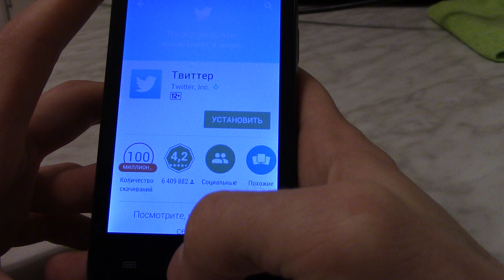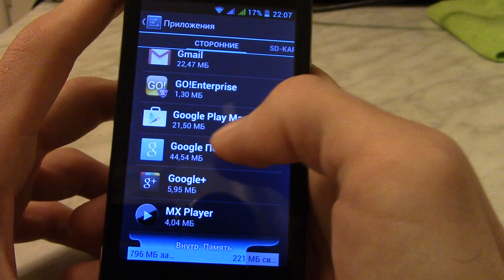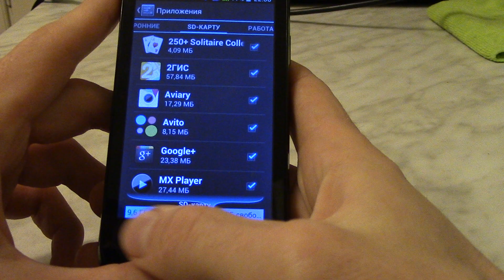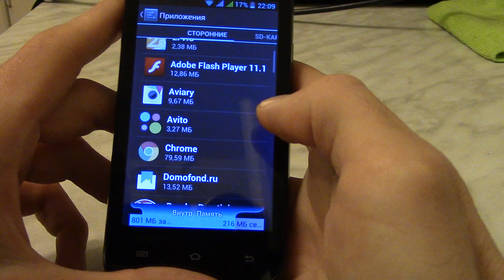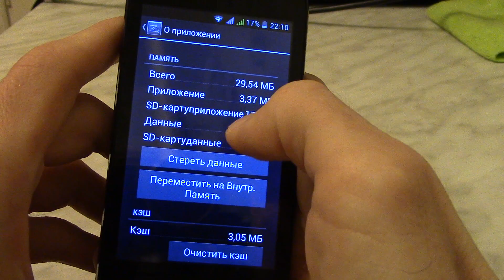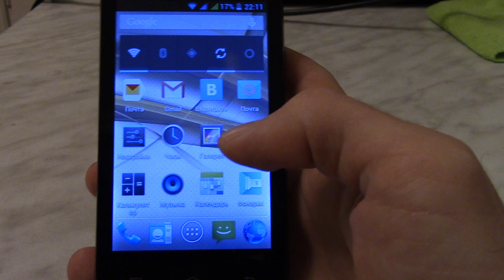Установка приложений на андроид. Не устанавливаются приложения - пишет недостаточно места.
Как установить приложения на андроид, когда пишет недостаточно места и приложение не устанавливается. Установка программ на андроид - освобождение памяти. Доступная память на андроид.